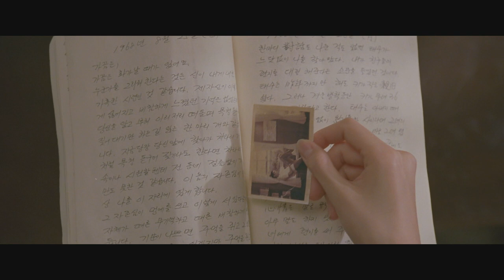The Classic (2003) - Trailer | Chinese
Original title: Keulraesik / Klaesik / 클래식
Directed by: Kwak Jae-Yong
Year: 2003
Country: South Korea
Genre(s): Romance, Drama

SYNOPSIS:
A college student finds a diary detailing a long-ago love triangle involving her mother, her future father, and his best friend.